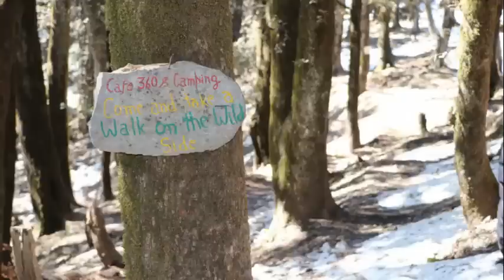RAGHUPUR FORT , HIMACHAL PRADESH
RAGHUPUR FORT TREK
Raghupur Fort is a historic place which is believed to be built by Mandi rulers, to protect themselves from the invasion. The trek to Raghupur Fort is a 3-km climb from Jalori Pass, through oak and rhododendron forests.  The way is covered with lush green oaks and rhododendrons with great Himalayas in backdrop.

We hiked for about two hours from Jalori pass to reach the Raghupur Fort top.

There are ruins only but the top offers excellent views of the surrounding valleys. Fog was rising all around &Hike back down took another hour through the foggy jungle and it was a heavenly experience, a very steep & vertical place to climb, full of excitement and thrill. But when you reach the fort the view is so serene, so calming that you forget the worldly worries completely.

An excellent hike from Sojha to this beautiful meadow on top of the mountain. 360 views all around and on a clear day can see snow capped mountains. Otherwise also it is amazing and great place to shoot photos which would be literally out of the world. Possibility is that you will lose yourself to nature and time will just slip by...